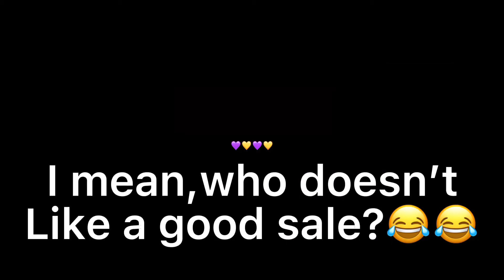Who likes a good sale?👌🏽👌🏽👌🏽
I LOVE CANDY!